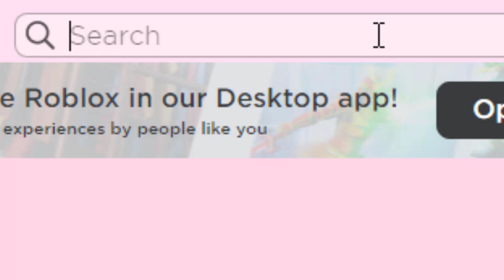HURRY! NEW FREE EVENT ITEMS 😱🤩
☁️️ 𝙤𝙥𝙚𝙣 ☁️️
in this video Im showing you how to get a new free roblox items

🎮 𝗴𝗮𝗺𝗲 𝗹𝗶𝗻𝗸!

☁️️ 𝘁𝗶𝗺𝗲𝘀𝘁𝗮𝗺𝗽𝘀!
0:00 intro
0:05 roblox free item